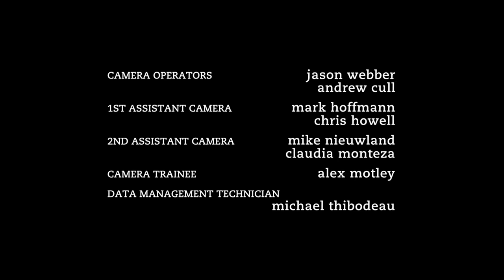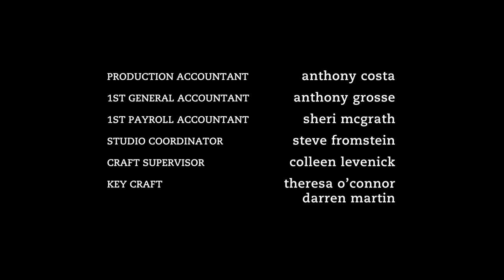Degrassi - 12x40 - The Time of My Life (2)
With graduation and the future on the horizon, the seniors gather one final time for Prom in an unforgettable celebration where surprises will be made, secrets will be exposed, and some relationships will be called into question.